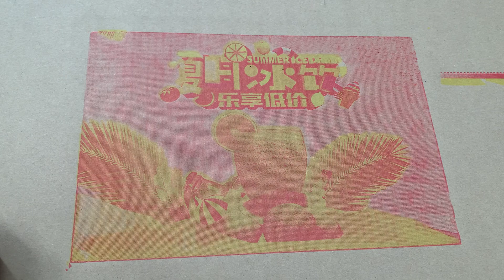Chain feeder two color printer slotter machine/manual feeding two colors printing slotting machine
Quanheng Machinery